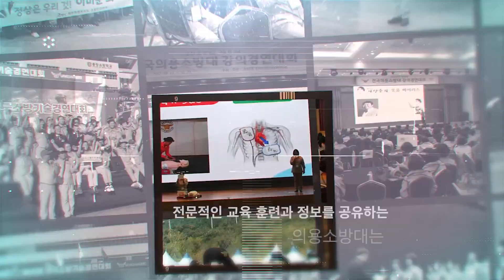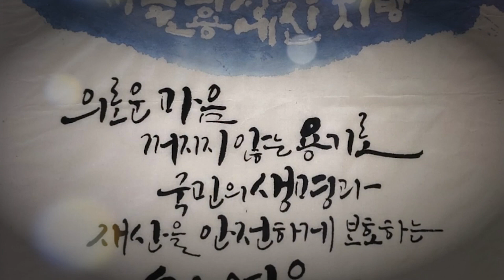의용소방대 찍사방송